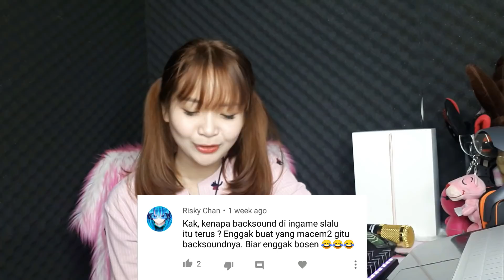PACAR SYIVANGEL TERNYATA PLAYBOY? - KepoinSyivangel Part 1